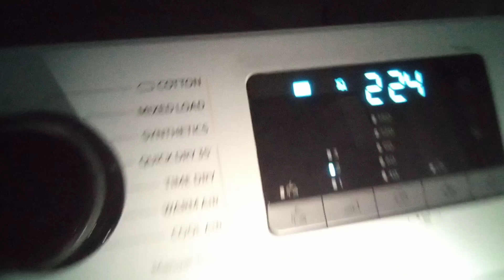Samsung & Samsung Heat pump Technology - Working Together